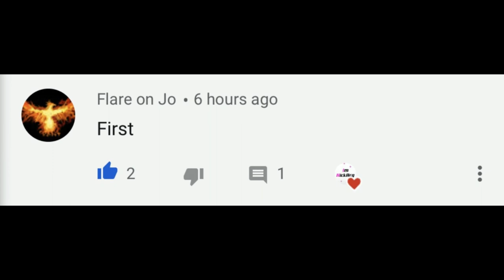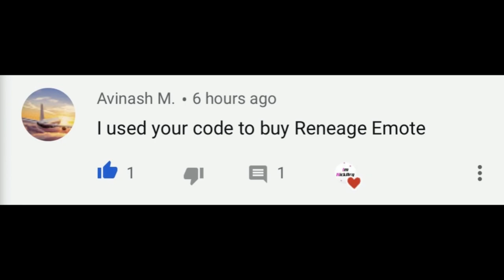*NEW* All MAP CHANGES After Water Levels Going DOWN! | Fortnite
Hello! This is *NEW* All MAP CHANGES After Water Levels Going DOWN! | Fortnite

In this video, I showed you guys the new map changes after the water levels dropped/fall/fell in Fortnite Battle Royale! The water levels falling, also known as the water levels going down, this is the 4th water level dropping or the 3rd one... I Hope You Guys Enjoy This Video!!

Im NickArg